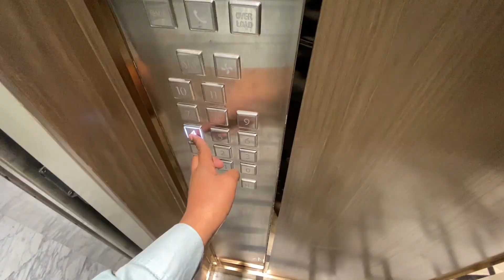Bhot Dino Ke Baad: Dinner Date with Sunanda 🍽️ 💕 | Unveil Memories | Daily Vlogs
Hamare saath judiye ek dil ko choo jaye wali dinner date mein, bhot dino ke baad! 🍽️💕 Bichde hue samay ke garamiyon ko phir se jagaate hain jab hum swadisht khane ka aanand lete hain aur keemti palon ka aanand lete hain. Unveil Memories lekar aata hai ek yaadgar shaam pyaar aur hansi se bhari. Is khaas mulaqat ko naa chhodein!

Unveil Memories Vlog
Daily Vlogs
Anshul Goel Vlogs
Anshul Vlogs
Sunanda Vlogs
Anshul Sunanda Vlogs
Unveil Memories
Indian wedding in Delhi
Indian Wedding Kaise Hoti Hai
South Indian vs North Indian
Dinner Date with Husband
Fortune Hotel mein Dinner